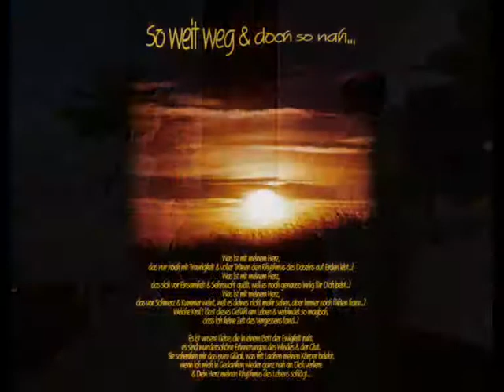Hochzeit 08.08.2009 Nici&Sascha (Prinz McDonnell - SL)